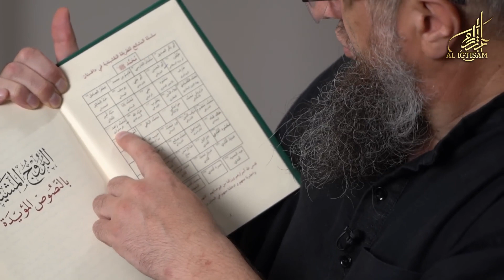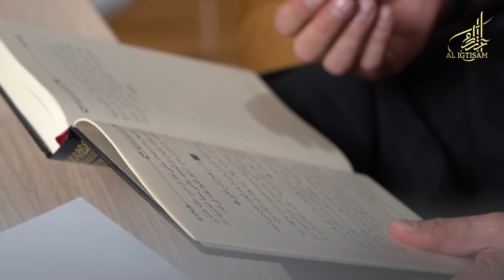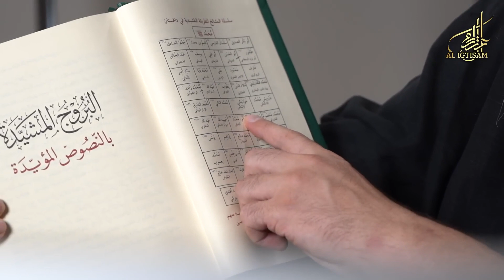Лживая накшубандийская сильсиля цепочка